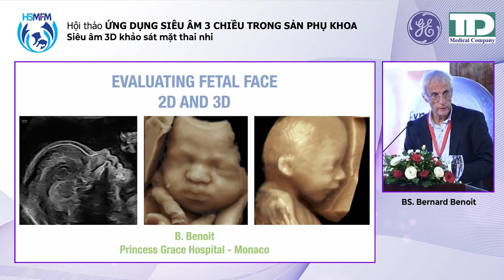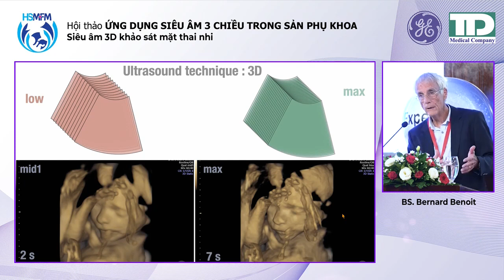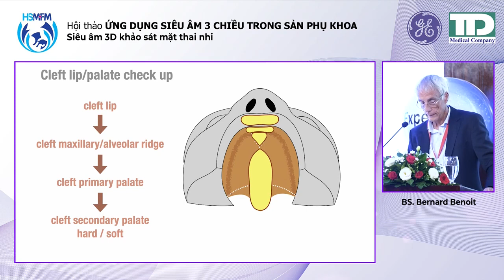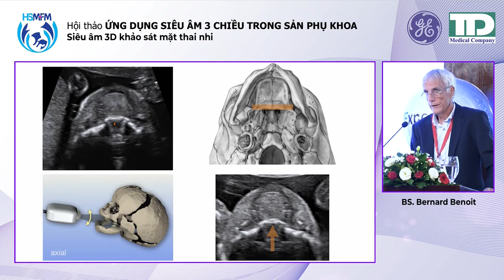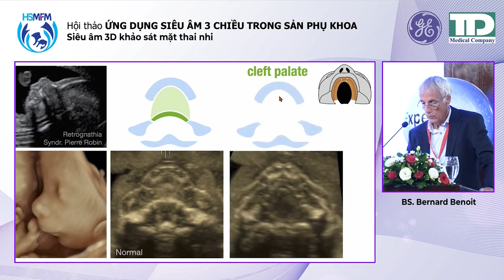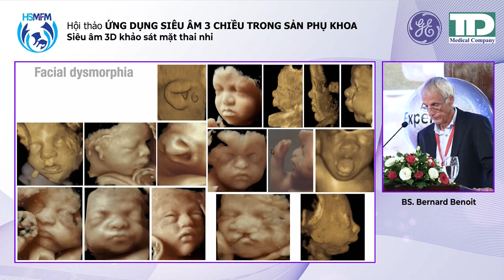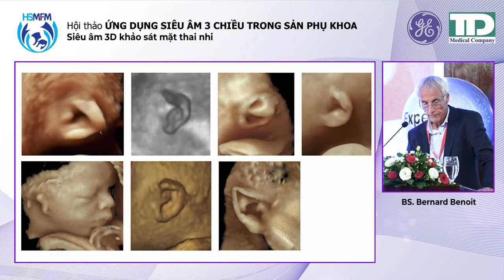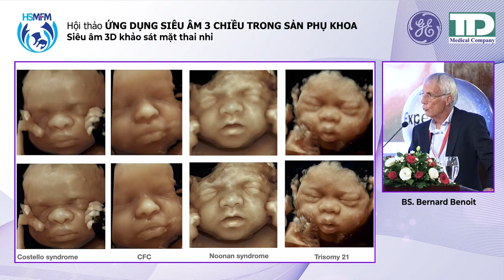2. Siêu âm 3D khảo sát mặt thai nhi – BS. Bernard Benoit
Giới thiệu
Siêu âm là phương tiện chẩn đoán đầu tay và rất có giá trị trong sản phụ khoa. Siêu âm 3 chiều (3D) cho thấy cung cấp thêm nhiều thông tin có giá trị giúp chẩn đoán tốt hơn.

Hội thảo đầu tiên về ứng dụng của siêu âm 3 chiều trong sản phụ khoa được tổ chức tại TP Hồ Chí Minh vào ngày 04 tháng 12 năm 2022 với chủ toạ đoàn và báo cáo viên là những chuyên gia có nhiều kinh nghiệm trong lĩnh vực sản phụ khoa và siêu âm tại Việt Nam và thế giới.

Chương trình do Hội Y học Bà mẹ và Thai nhi TP HCM (HSMFM) tổ chức.

- Chủ tọa đoàn:
1. PGS.TS.BS. Trần Danh Cường - Giám đốc BV Phụ sản Trung ương, Phó chủ tịch thường trực Hội phụ sản Việt Nam (VAGO)
2. TS.BS. Lê Quang Thanh - Giám đốc BV Từ Dũ, Chủ tịch Hội Y học Bà mẹ và Thai nhi TP HCM (HSFMF), Phó chủ tịch Hội phụ sản Việt Nam (VAGO)

- Báo cáo viên:
1. BS. Bernard Benoit - Chuyên gia về siêu âm sản phụ khoa tại BV Pricess Grace (Monaco).
2. ThS.BS Hà Tố Nguyên - Trưởng khoa Chẩn đoán hình ảnh BV Từ Dũ, Phó chủ tịch Chi hội Siêu âm Việt Nam (VSUM), Phó chủ tịch thường trực HSMFM, đại sứ của Hội Siêu âm Sản phụ khoa Thế giới (ISUOG) tại Châu Á.

- Nội dung chương trình:
1. Siêu âm 3D: khi nào và cần thực hiện như thế nào? – BS. Bernard Benoit
2. Siêu âm 3D khảo sát mặt thai nhi – BS. Bernard Benoit
3. Siêu âm 3D trong khảo sát hệ xương – BS. Bernard Benoit
4. Ưu thế của siêu âm 3D trong đánh giá bất thường thai – BS. Hà Tố Nguyên
5. Ứng dụng của siêu âm 3D trong phụ khoa - BS. Hà Tố Nguyên
6. Thực hành case bệnh lý – BS. Bernard Benoit